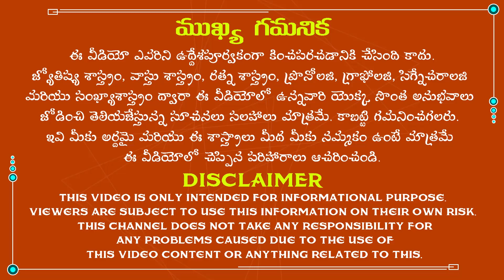పసి పిల్లలు నిద్రలో భయపడి ఉలిక్కిపడుతున్నారా?ఇలా చేయండి|How to make baby sleep fast|Stop Baby Crying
పసి పిల్లలు నిద్రలో భయపడి ఉలిక్కిపడుతున్నారా? ఇలా చేయండి.
The famous astrologist Dr.K.Atchi Reddy was explained about how to make a baby sleep fast and baby care tips in the Telugu language according to astrology. So, listen to this video completely to get rid of all the financial problems in your life.